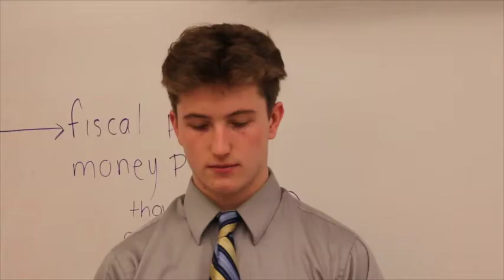"Ferris Bueller" - TV II Movie Scene Reenactment